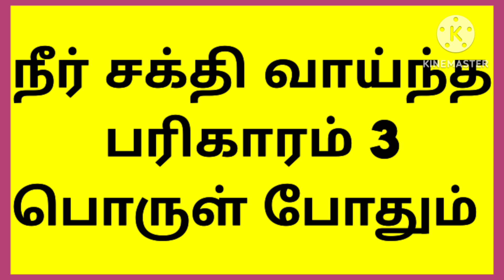இன்று பௌர்ணமி இரவுக்குள் இந்த நீர் வைங்க பணம் மலை போல் சேரும்/pournami valipatu